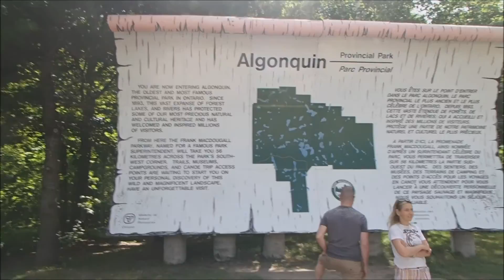Normies In Algonquin